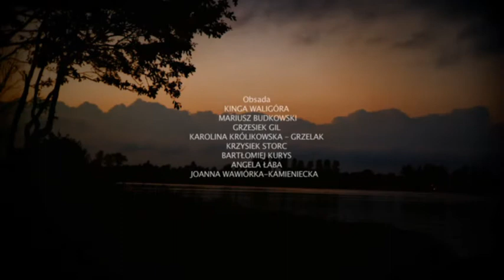Kajakiem po Bystrzycy i Wieprzu: Przygoda gwarantowana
Film Przygoda gwarantowana powstał w ramach projektu Promocja markowego produktu turystycznego Lubelszczyzny Kajakiem po Bystrzycy i Wieprzu